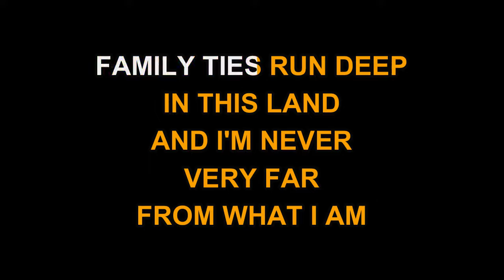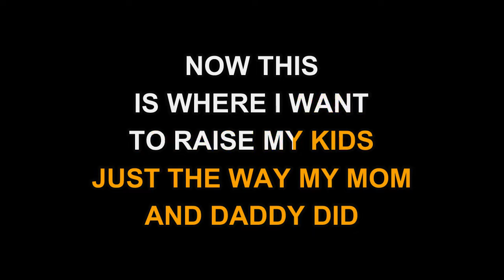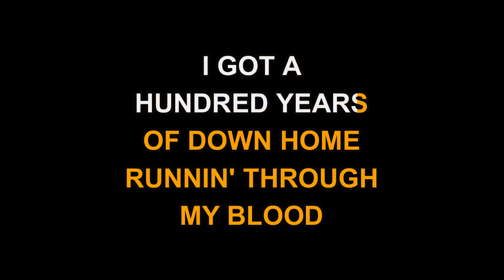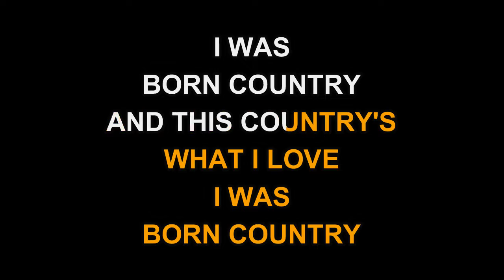Alabama - Born Country (Karaoke EZ Sing)